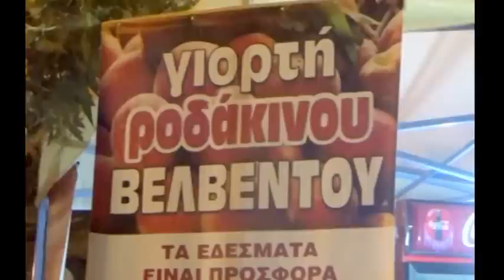12η Γιορτή Ροδάκινου στο Βελβεντό: Λαϊκή βραδιά 5.8.2016